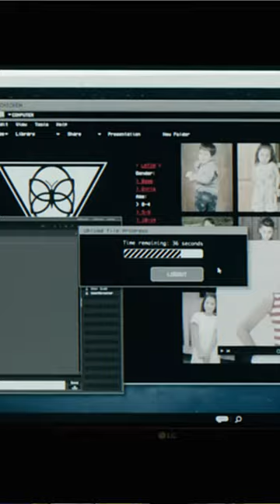Lo que tienes que saber sobre Sound Of Freedom